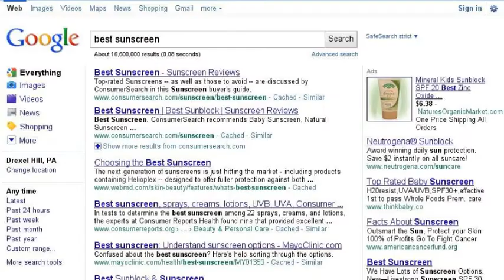Cape May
Katie Marsh Q4